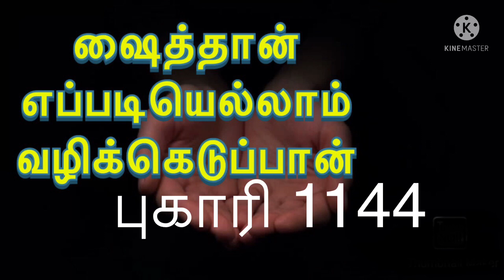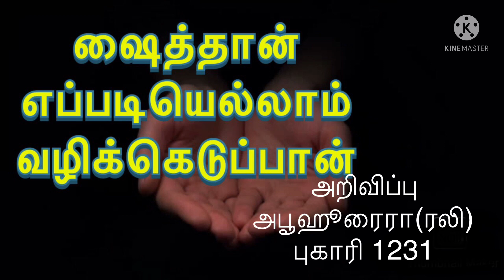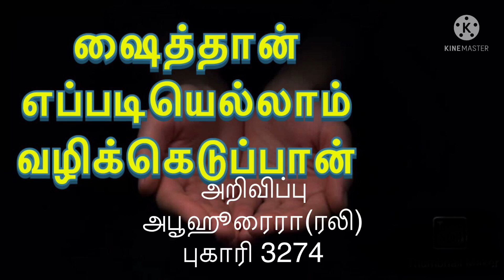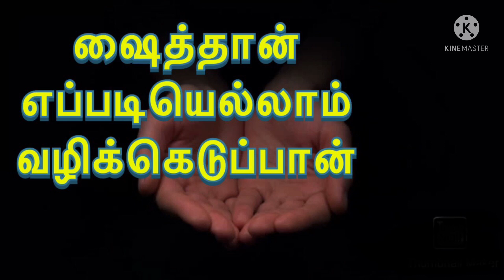ஷைத்தான் எப்படியெல்லாம் வழிக்கெடுப்பான்